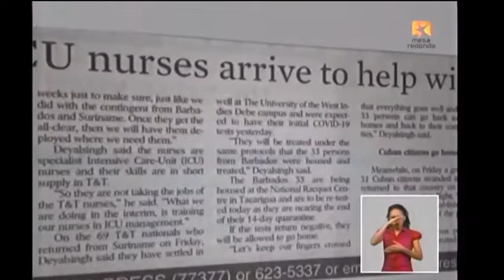Cuba contra la COVID-19: Papel de las brigadas médicas internacionalistas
Sobre la papel de las brigadas médicas cubanas internacionalistas, programa que cumplirá 57 años de creadas, se comentó ayer en la Mesa Redonda. Véalo aquí.